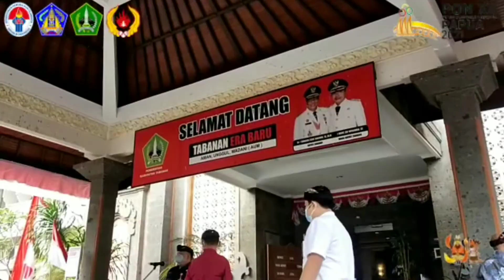Pelepasan Atlet Tabanan Oleh Bapak Bupati Komang Sanjaya Menuju PON XX Papua 2 September 2021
9𝗧𝗘𝗥𝗜𝗠𝗔 𝗞𝗔𝗦𝗜𝗛❟ 𝗧𝗢𝗥𝗔𝗡𝗚 𝗕𝗜𝗦𝗔❟ 𝗦𝗘𝗠𝗢𝗚𝗔 𝗕𝗔𝗟𝗜 𝗝𝗨𝗔𝗥𝗔 𝗗𝗜 𝗧𝗔𝗡𝗔𝗛 𝗣𝗔𝗣𝗨𝗔
Terima Kasih kepada  Bapak Bupati Tabanan Dr. Komang Gede Sanjaya, SE.. MM,. Ketua DPRD Tabanan Made Dirga, Sekda Tabanan, Kadisdik Tabanan, Kapolres Tabanan, Dandim 1619/Tabanan, Danrindam IX Udayana, Kepala Kejaksaan dan Pengadilan Negeri Tabanan, Kabag Humas dan Protokol Setda Tabanan beserta Jajaran, Bagian Perlengkapan setda Tabanan, Ketua KONI Tabanan, Teman-Teman media serta segenap panitia yg telah hadir dalam acara Pelepasan 12 Alet Tabanan menuju PON XX Papua 2021 pada Kamis 2 Sept 2021 di Loby Kantor Bupati Tabanan. Atlet Tabanan di PON berasal dari Cabor Wushu, Silat, Motocross, Judo, Rugby dan Menembak.

Selanjutnya atlet Tabanan akan bergabung dg Kontingen PON Bali. Ada 238 orang kontingen PON Bali yg akan berangkat menuju Papua. PON XX Papua akan dibuka pada tanggal 2 Oktober 2021 hingga berlangsung tanggal 15 Oktober di empat kabupaten/kota yakni : Kota Jayapura, Kabupaten Jayapura, Mimika dan Merauke.

Rencana pelepasan Kontingen PON Bali berlangsung pada tanggal 17 September 2021 oleh Bapak Gubernur Wayan Koster  di Denpasar. Lanjut memasuki masa karantina. Semoga Bali Juara di Tanah Papua, Torang Bisa !! (*)